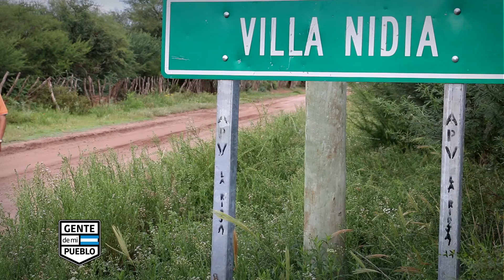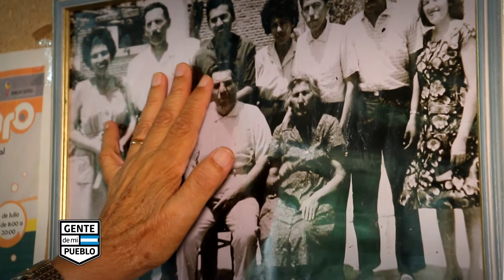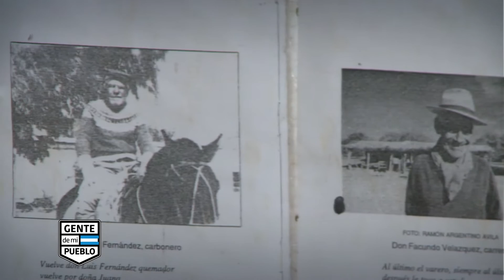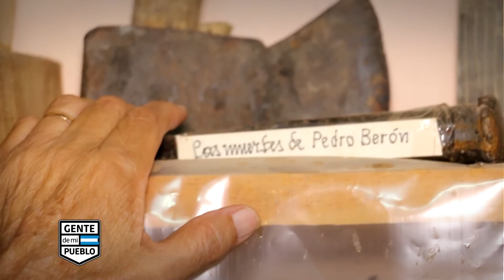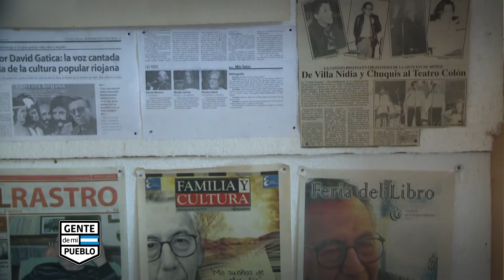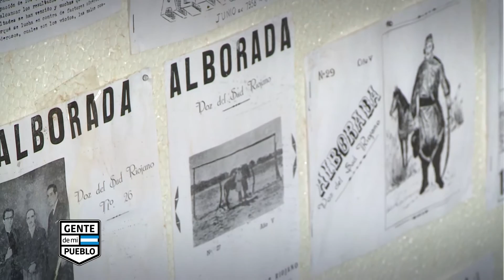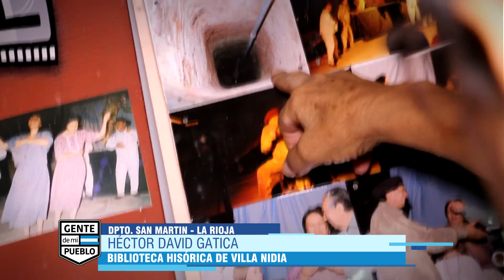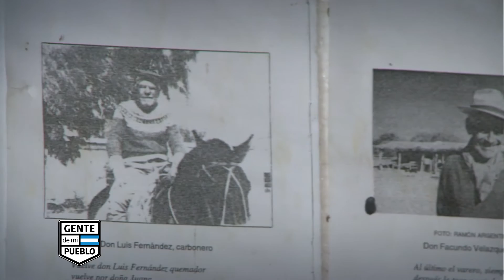HÉCTOR DAVID GATICA - VILLA NIDIA DEPARTAMENTO - SAN MARTÍN - LA RIOJA ARGENTINA